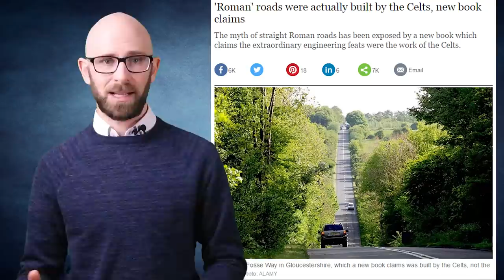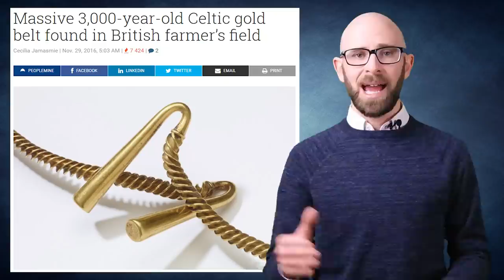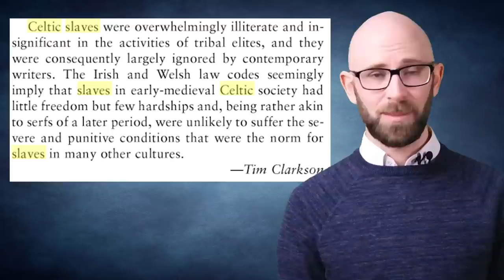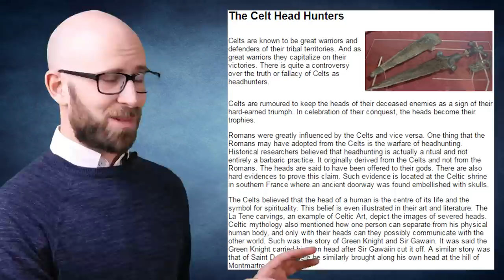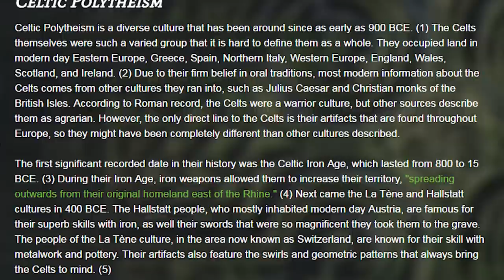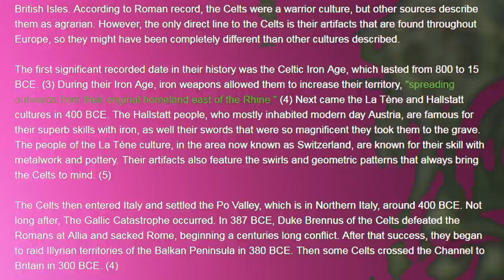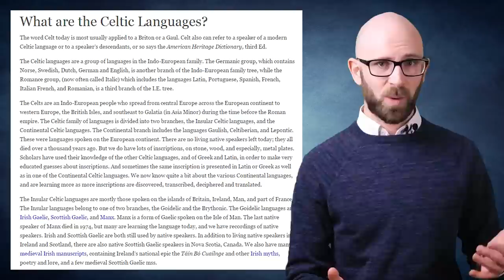Top 10 FASCINATING Facts About the CELTS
Celtic history is steeped in mystery. You’ve no doubt heard of the Celts, but because they left behind no written records, what we know about them can often be chalked up to myth and legend. Contemporaries and frequent enemies of the Roman Empire, these warriors were quick to fight, and vicious in attack.

Coming up:

10. They Probably Didn’t Originate in Ireland
9. The Romans Had Nothing On Their Roads
8. They Were Among the First to Utilize Iron Weaponry
7. The Celts Were Hugely Wealthy
6. They Had Slavery… Kind Of
5. They Had Progressive Views on Gender and Sexuality
4. They Weren’t Savages But They Did Hunt Heads
3. The Number Three Had a Huge Significance
2. For Most of Their Existence They Were Polytheistic
1. The Celts Weren’t Really, Well, “Celts”